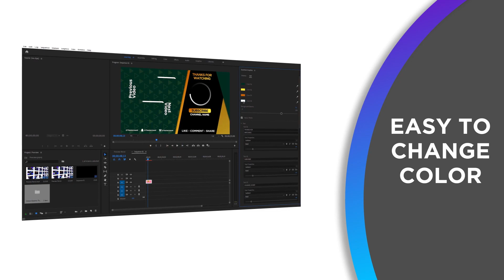Youtube End Screens 9+5 | Adobe Premiere Pro Template